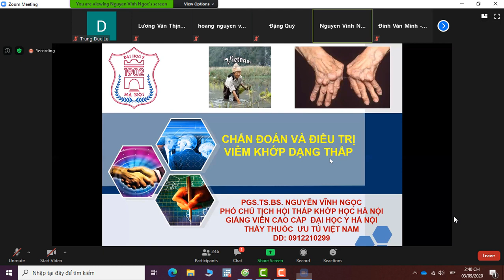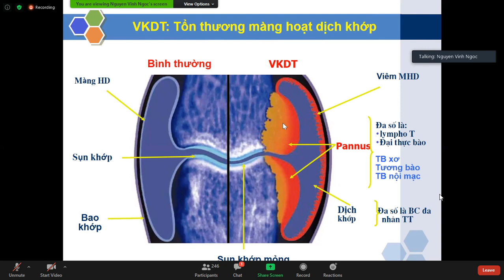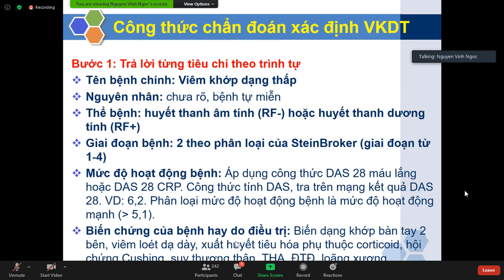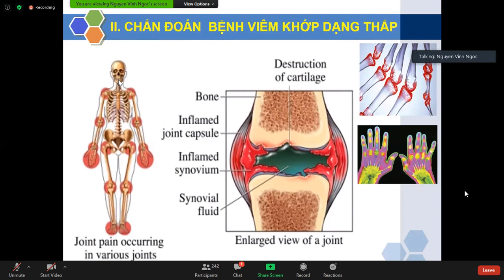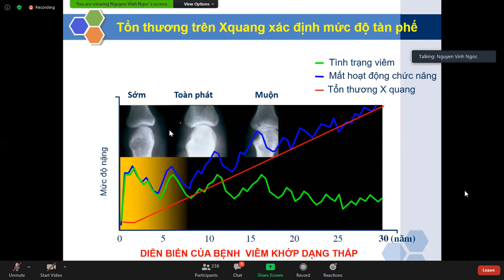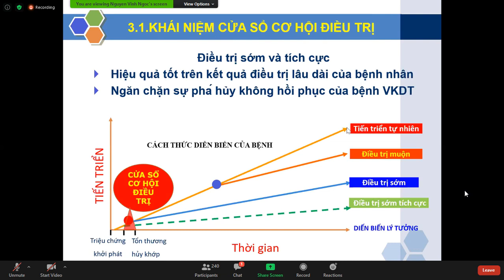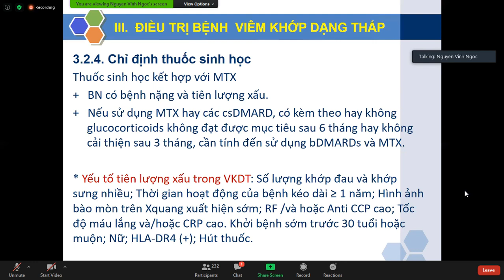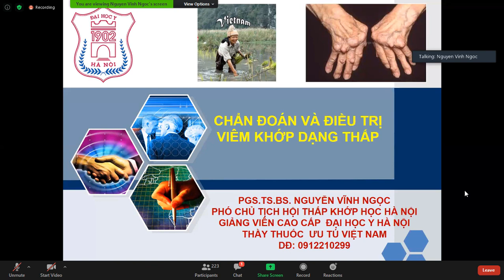BÀI GIẢNG Y KHOA: Viêm khớp dạng thấp